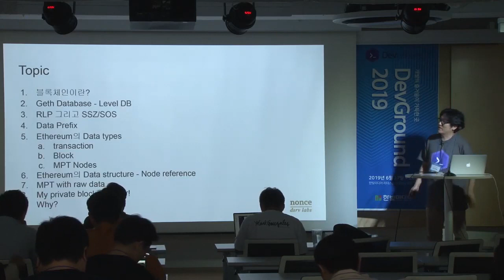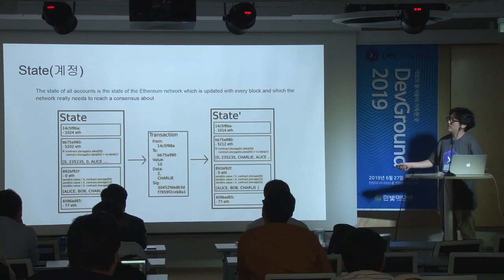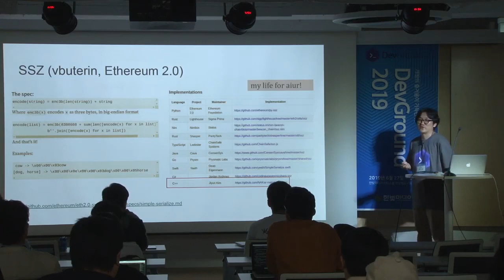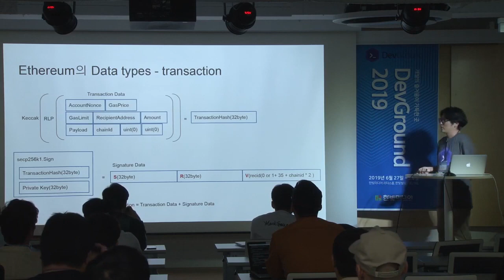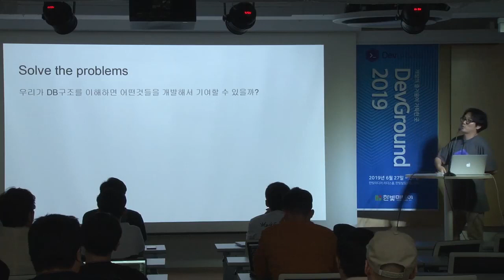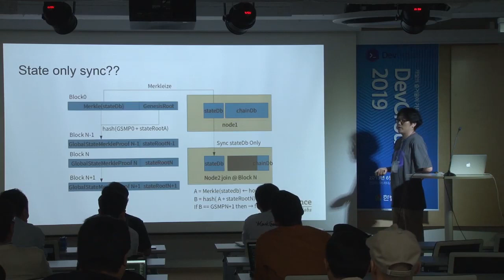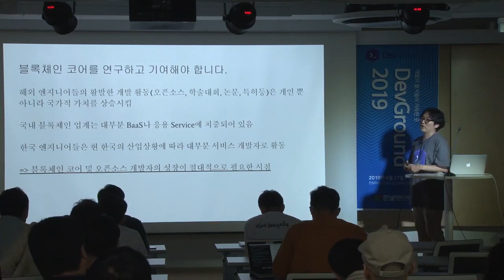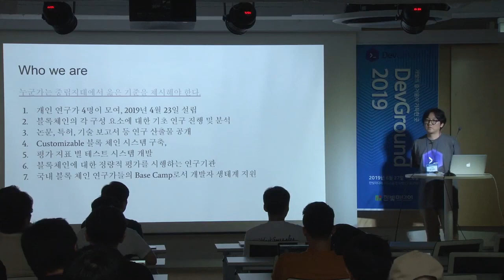[데브그라운드 2019] PARSING ETHEREUM DATABASE - 김지윤 CEO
PARSING ETHEREUM DATABASE